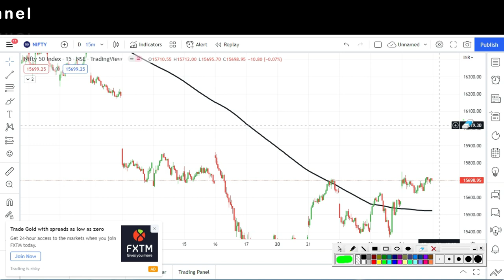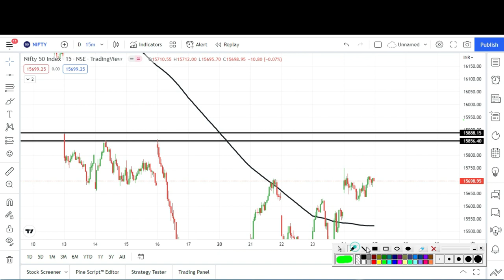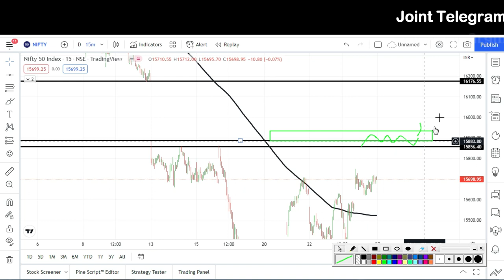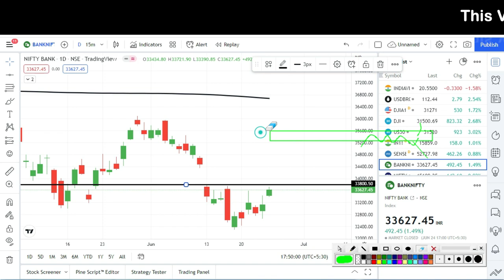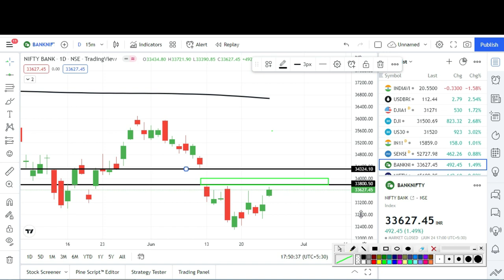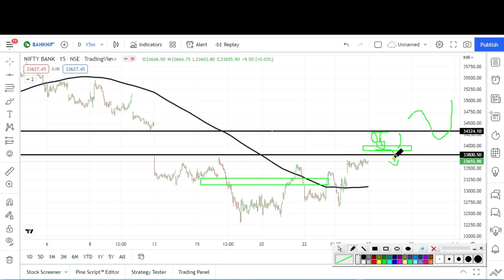Nifty & Bank Nifty Prediction l Bank Nifty & Nifty Analysis & Option Strategy 27June 22l SJ Traders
Nifty & Bank Nifty Prediction l  Bank Nifty & Nifty Analysis & Option Strategy  l Stock Analysis l 27th June 2022 l SJ Traders

2) नए डीमैट खाते के लिए नीचे लिंक खोलें (new Demat Account open link)

5) NIFTY, BANK NIFTY Option में हर रोज़ दिन के 2000 से लेके 20000 कमl कर देगी ये Strategy.

 2) Search name in Teligrame SJ TRADERS1

Topics Covered :-
Topics covered:
bank nifty options for tomorrow,
nifty tomorrow,
nifty prediction,
banknifty analysis,
CNBC LIVE,
sensex today live,
sensex,